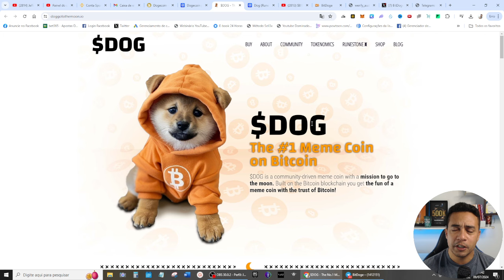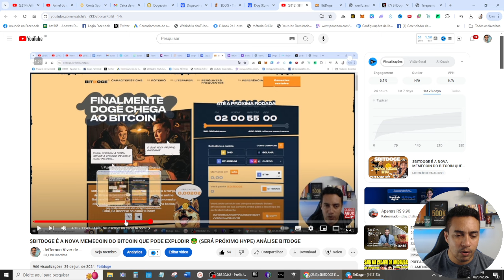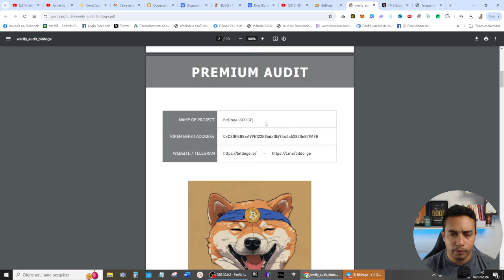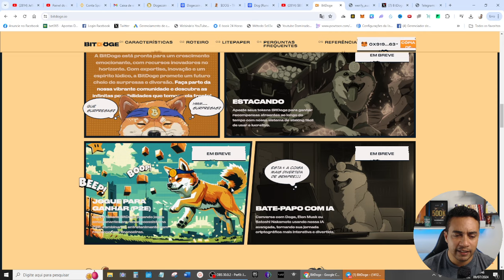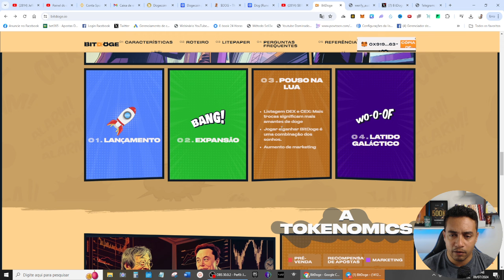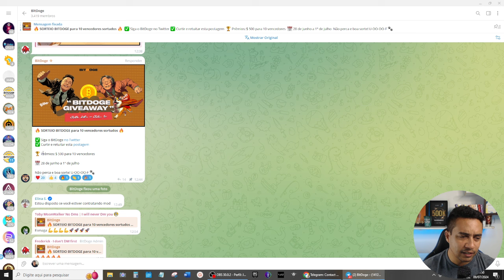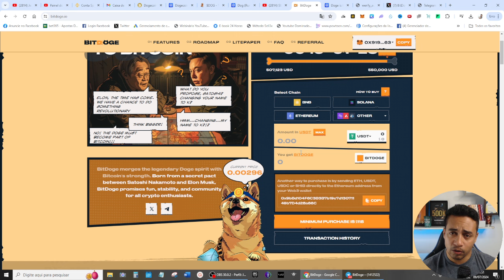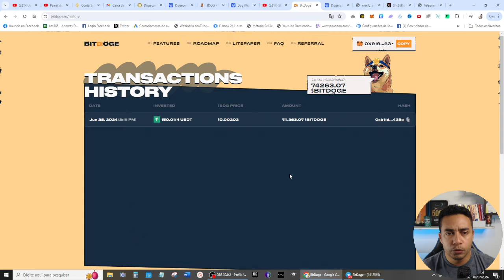🤑 ESSA MEME DO BITCOIN SERÁ A NOVA DOGECOIN E NOVA DOG DO MERCADO (PODE EXPLODIR) BITDOGE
Carteira USDT Rede BSC BEP20: 0xee1b2d95bbfc14de594550bcec903e17d15553f2

📌Pesquisas relacionadas:

bitdoge
pré-venda bitdoge
prevenda bitdoge
ico bitdoge
renda extra
pré venda token
meme bitdoge
bitdoge brc20
bitdoge presale end
bitdoge token
bitdog rede bircoin
bitdoge
$bitdoge
bitdoge presale
bitdoge project
presale bitdoge
bitdoge meme
bitdoge coin
عملة bitdoge
investir bitdoge
bitdoge video
bitdoge review
bitdoge lancio
مستقبل bitdoge
bitdoge fine presale
ditdoge token
bitdoge memecoin
memecoin bitdoge
عملة الميم bitdoge

00:00​ Go
00:02​ : Falaí, Se inscreve no canal ta bom!